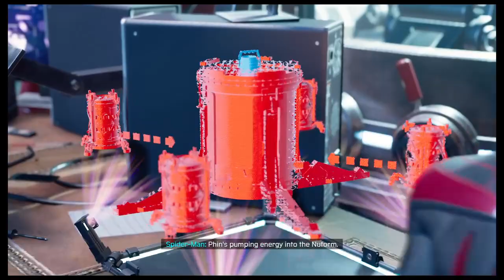Marvel's Spider-Man: Miles Morales Gem Theater Nuform canister part 1 Ultimate difficulty